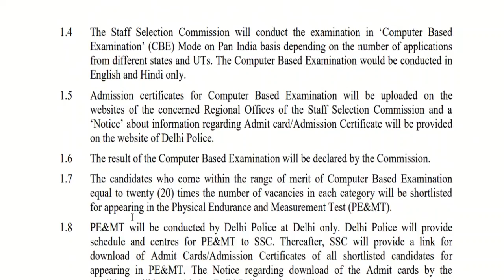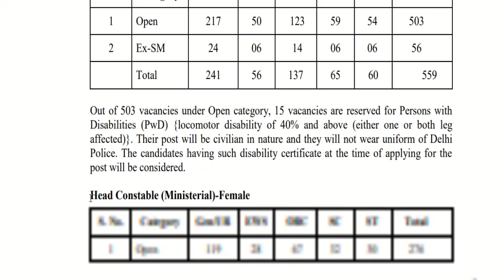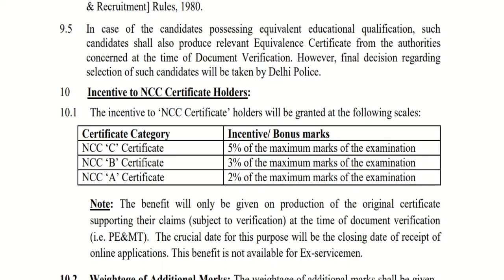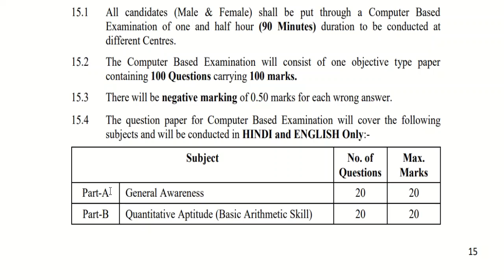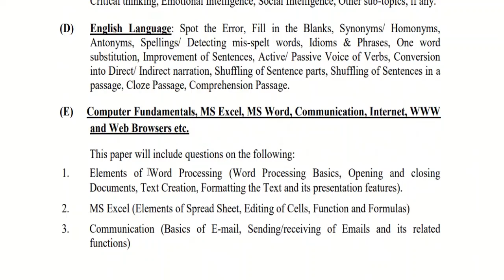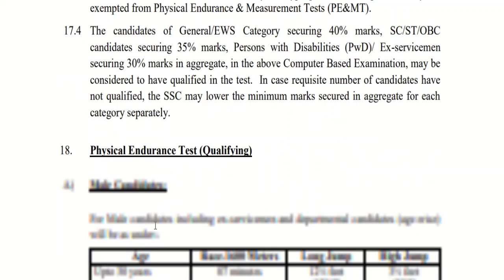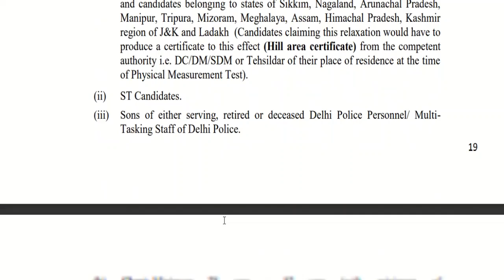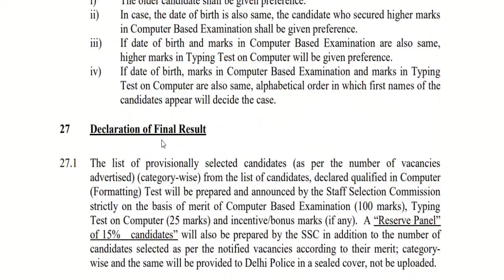Delhi Police Head Constable Recruitment 2022 | Apply Now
Thanks